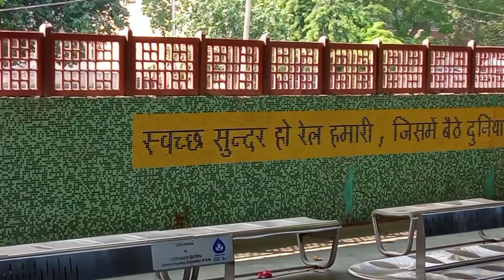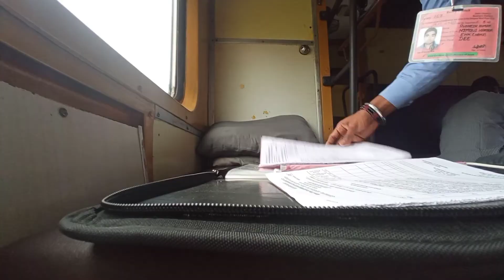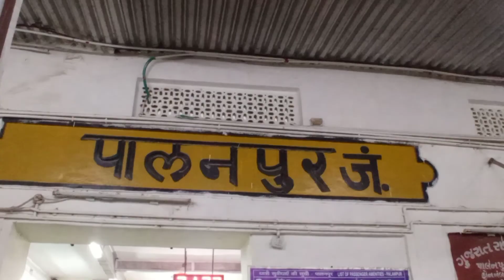ये आदमी, ट्रैन का चैन पुलिंग करके भाग रहा था, गार्ड ने पकड़ा || Avii DYNAMIC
Hello, I Am Avdhesh

This man was running after pulling the chain of the train, was caught by the guard ||